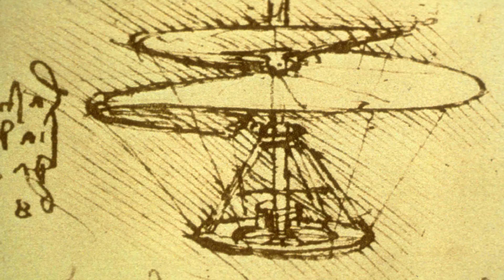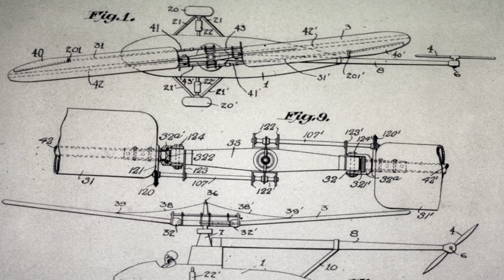Igor Sikorsky: Story of Mr. Helicopter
The legacy of Igor Sikorsky still inspires the helicopter industry, and the Winged-S symbol still stands for the world's most advanced rotorcraft. The Russian-born scientist, engineer, pilot and entrepreneur made fixed and rotary wing aviation history with a mix of genius, determination and humanity. Sikorsky, an established Russian aviation pioneer, arrived in New York or March 30,1919 brimming with dreams and aspirations for a new life and a continued career in aviation.

His passport revealed he entered America to "construct aircraft". He made several attempts to re-enter aviation in his new country without success. Airplanes and engines built for World War I were available at extremely low prices and aviation was described to him by some as a "dying industry". Soon his money was running out and he resorted to teaching Russian immigrants mathematics; later, astronomy and aviation lessons were included. He also started to lecture to various groups which brought him in contact with people who shared his enthusiasm for aviation and convinced him to start his own aeronautical enterprise. March 5,1923, saw the creation of the Sikorsky Aero Engineering Corporation in the United States.

The aviation company was dedicated to building the S-29A (Sikorsky type 29, America) and was based at fellow immigrant Victor Utgoff s farm near Roosevelt Field on Long Island, N.Y. Sikorsky Aircraft has a proud and rich history of aircraft design and construction dating to the early part of the last century, making one of America's pioneering aerospace companies.

You are welcome to visit the Igor I. Sikorsky Historical Archives web page to learn more about the company's proud past. As one biographer summarized, Igor Sikorsky had three careers in aviation: constructing and flyingfixed-wing aircraft in Russia, fixed wing aircraft , including seaplanes in America, and helicopters, actually his first love. He was fascinated by science in general, and in many ways was a classical philosopher. It has been said that he was initially inspired by a Jules Verne novel as a very young boy He passed away peacefully in his sleep in 1972 at the age of 83 after putting in a typical day at his office at Sikorsky Aircraft. Sikorsky Aircraft has a proud and rich history of aircraft design and construction dating to the early part of the last century, making it one of America's pioneering aerospace companies. You are welcome to visit the Igor I. Sikorsky Historical Archives web page to learn more about its founders proud past and that of his companies.